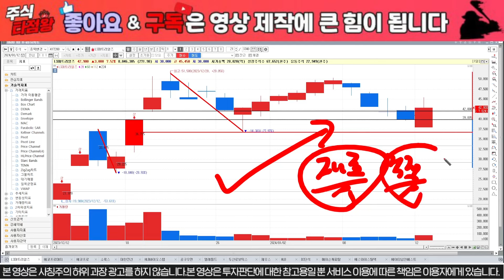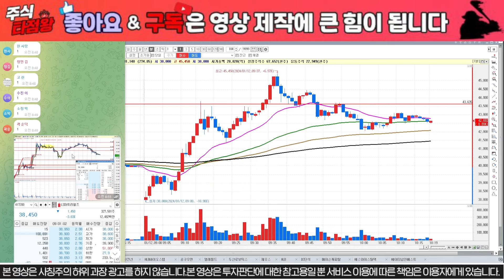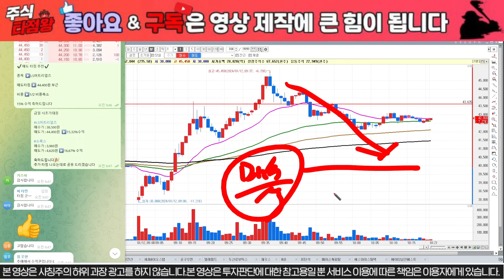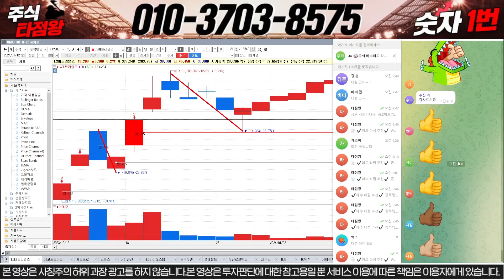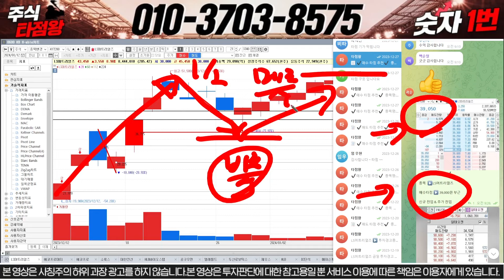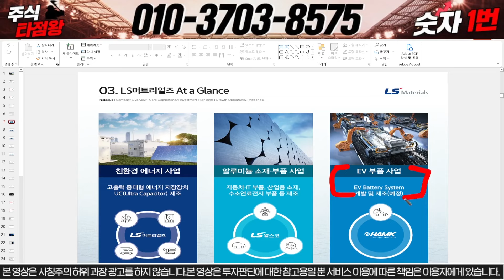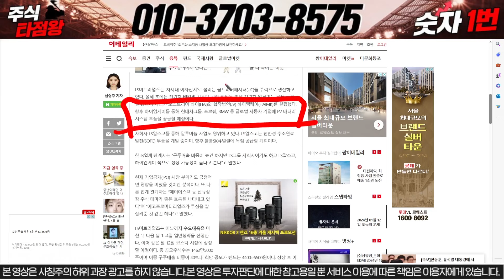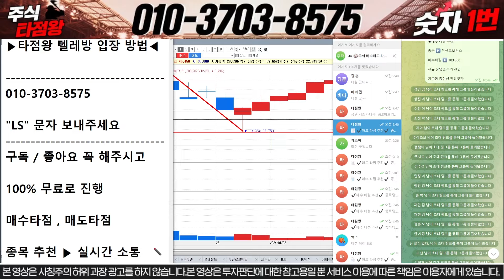[LS머트리얼즈] MSCI편입까지 노리는 주포세력의 주가부양 시나리오 다음주 미친 신고가 돌파!!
LS머트리얼즈 전략 대응자료 꼭 받으셔서 대박나세요

1) 당일단타(시초가매매)
2) 매집주
3) 종목 실시간 브리핑
4) 종목상담 및 진단